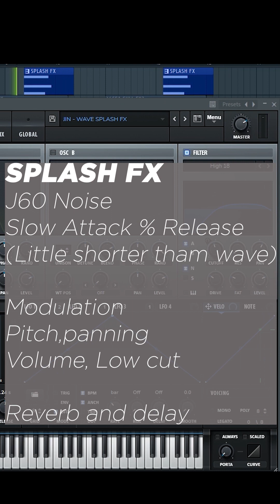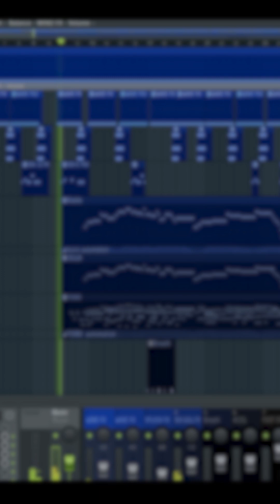Serum Atmosphere FX (Free Preset) l Wind, Wave, Splash, Bird ETC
-'MOMENT' 성준 & 탕웨이-
Original Video

VSTI :
Xfer records Serum
XLN AudioAddictive Keys
Spitfire Audio BBC Symphony Orchestra Discover